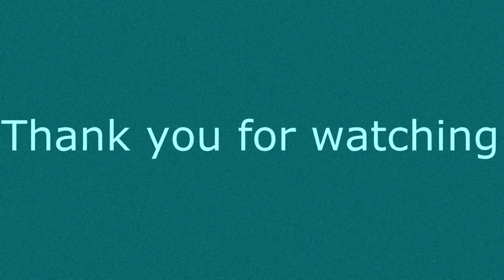How To: Make hookah smoke thicker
song - Careless whisper